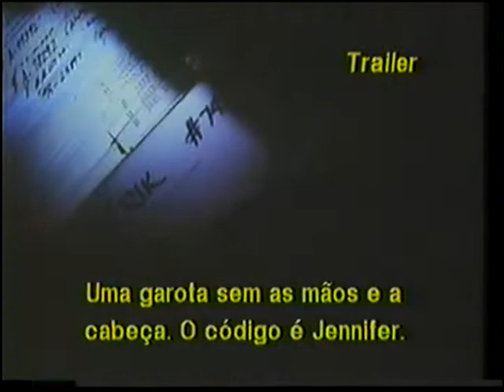Trailer de Cinema de "Jennifer 8- A Próxima Vítima"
Extraído da VHS de "Código de Honra"